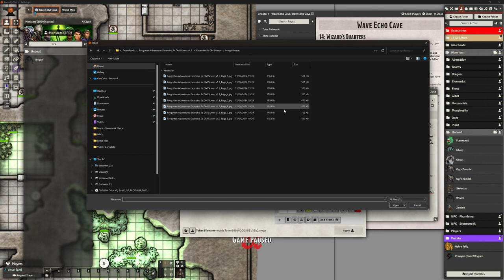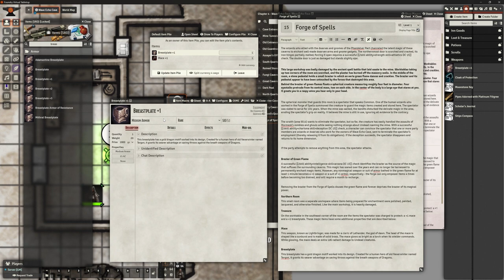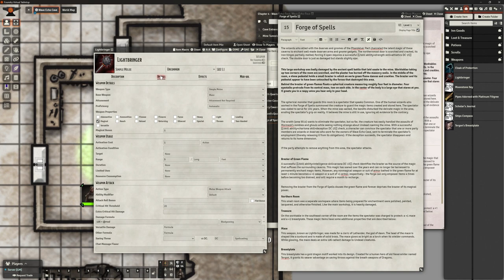Foundry VTT - Phandelver Session 19: Wave Echo Cave - Part 4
Let's make adventures in Foundry! Phandelver and Below!

Join me on this journey of discovery, where will create a new adventure in Foundry, explore the tools and settings, and look at ways in which various Mods can bring it to life.

Warning - I am a novice, so am likely to make mistakes, and do some things "the hard way".  But that's part of the fun.